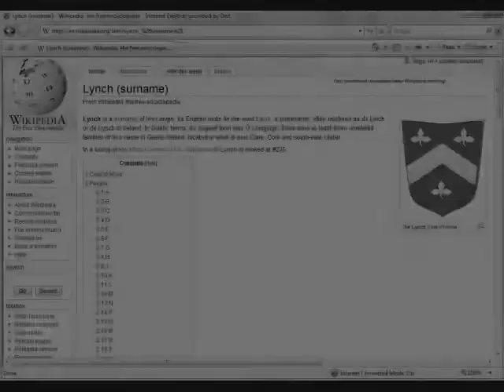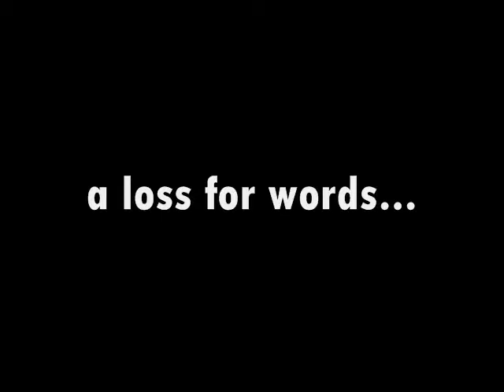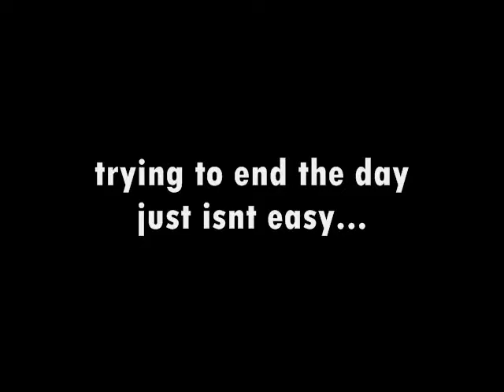Destin Bloopers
Last day. And what could be better than ending a vacation without some Bloopers? So enjoy as you take a look a little behind the scenes on what went on during the making of "Destin Destination"